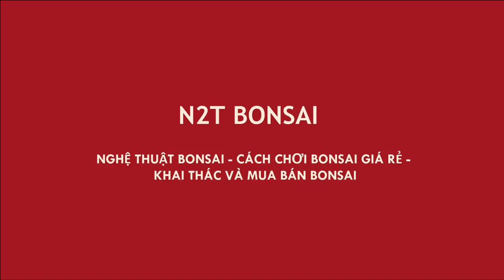VẬY LÀ CÂY ME ĐẸP ĐÃ CÓ CHỦ - BÀ MỪNG MONG N2T NHƯ MONG MẸ ĐI CHỢ VỀ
Bonsai bà Mừng chợ vạn phúc